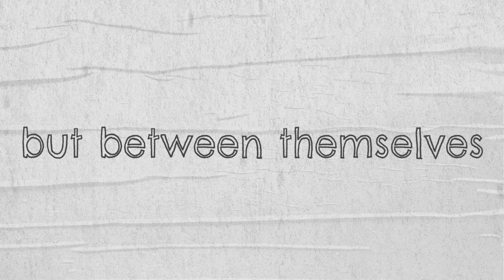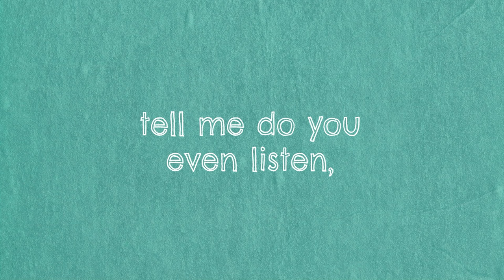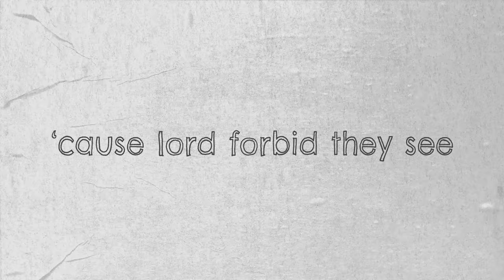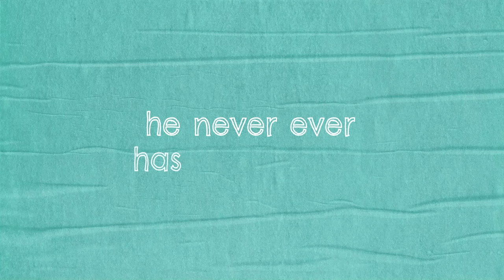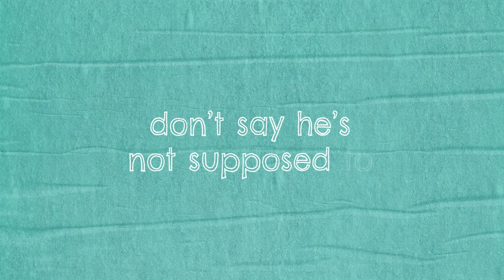kate gill - ken&barbie [Official Lyric Video]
Official “ken&barbie” lyrics:

two little boys
met eachother on the playground
just like the rest
didn’t stick out from the crowd
but between themselves
they knew that they were different
but they pushed it down
cause nobody would even listen

their parents always saying “boy when you grow up, you’re gonna find a nice lady, make sure you act tough. you’ll be living a life like barbie and ken, cmon suck it up and forget this nonsense”

what if he wants ken, not barbie?
why should he have to say sorry?
tell me do you even listen,
to all the dumb shit your slipping?
we can love who we want to
don’t say he’s not supposed to
if he loves ken not barbie
he doesn’t have to say sorry
no not to you
not to me
not to anyone
not to you
not to me
not to anyone

seventeen years old
feeling like a stranger at home
keeping his head down low
hide away so that nobody will know
avoiding mum and dad
when they’re asking “who’s your girlfriend?”
cause lord forbid they see
his true identity

his parents always saying “boy when will you see? you’ll be happy i know, it’s just a woman you need. you’ll be such a great ken, just gotta find your barbie. make sure you act like a man, it’s what you’re born to be”

not to me
not to anyone
not to you
not to me
not to anyone

he always wanted ken, not barbie
he never ever has to say sorry
nobody is gonna listen
he always loved ken, not barbie
and he doesn’t have to say sorry
to you.

Video Director & Animator: Carolyn Knapp (Instagram: @madebycarolyn | CarolynKnapp.com)
Video Producer: °1824